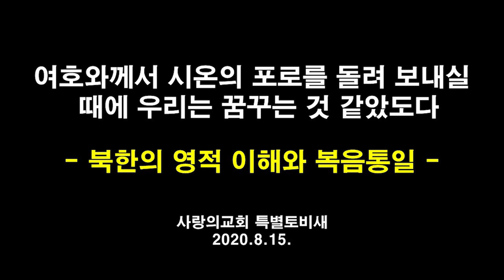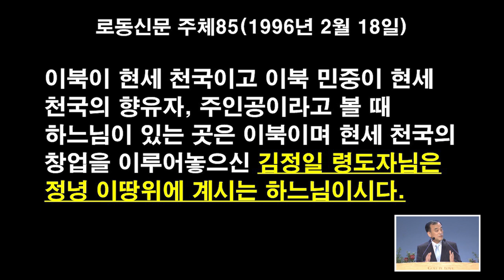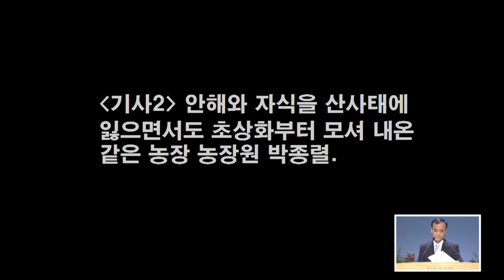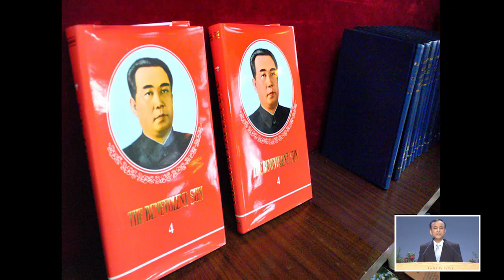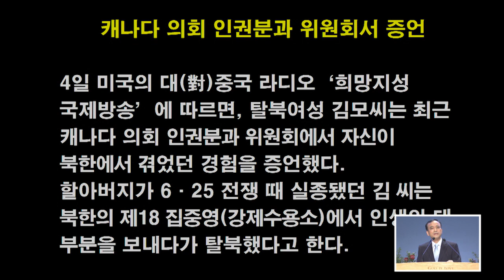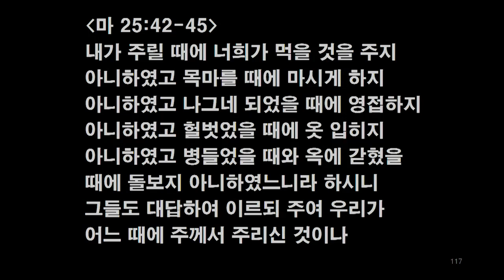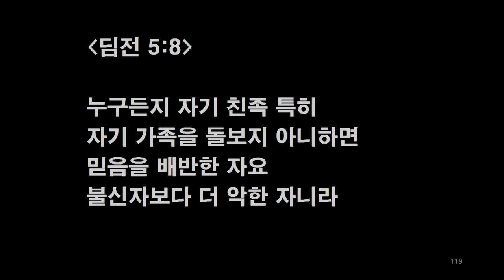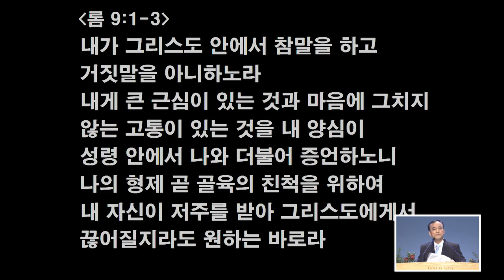[이용희교수]사랑의교회 8.15 광복75주년 토요비전새벽예배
2020년 8월 15일(토) 사랑의교회 토요비전새벽예배

말씀:  이용희 교수(에스더기도운동 대표)

"여호와께서 시온의 포로를 돌려 보내실 때에 우리는 꿈꾸는 것 같았도다 "
-북한의 영적 이해와 복음통일-